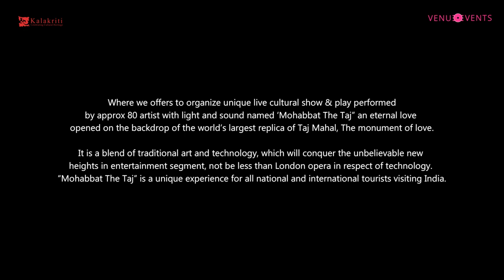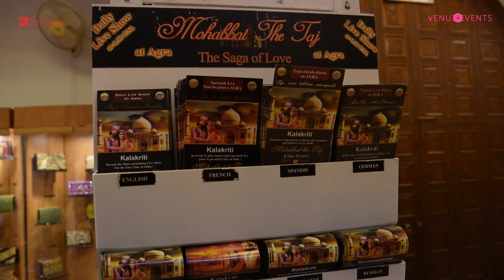WHAT IS INSIDE THE ART GALLERY??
We Explored the Art Gallery of Kalakriti.

Special Thanks to Shri Ashok Kr. Jain | Chairman: Ashok Oswal Group & Kalakriti.

The Kalakriti Cultural and Conventional Centre is an arts, culture and conventional centre in Agra. The aim of the centre is to celebrate the beauty and uniqueness of Indian culture and heritage. The centre offers visitors a chance to view intricate inlay work on marble.

Apart from that, the Kalakriti Cultural and Convention Centre has a handicrafts showroom where one can purchase items made of marble, metal, wood and thread. The key attraction of the Kalakriti Cultural and Convention Centre remains the popular musical drama, Mohabbat-the-Taj: The Saga of Love, which is a series of plays staged every day at 6:30 pm.